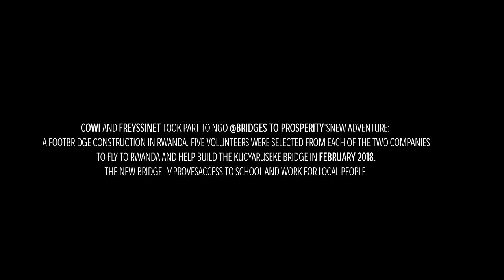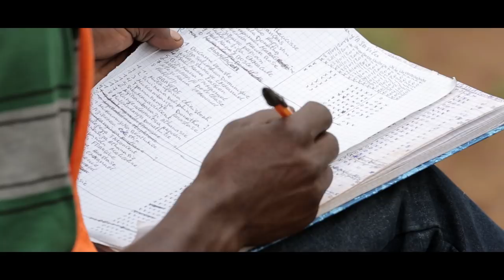Kucyaruseke Bridge, Rwanda - by B2P, COWI & Freyssinet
In February 2018, COWI and Freyssinet took part to NGO Bridges to Prosperity's new adventure : a footbridge construction in Rwanda. Five volunteers were selected from each of the two companies to fly to Rwanda and help build the Kucyaruseke bridge. The new bridge improves access to school and work for local people.